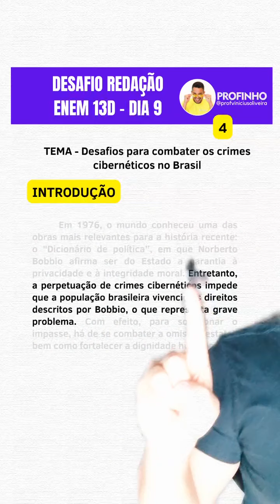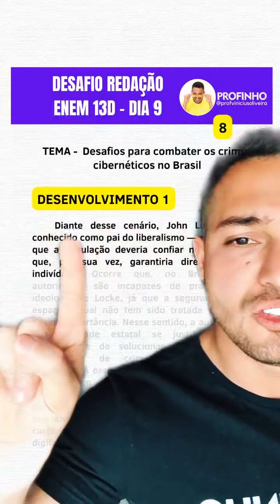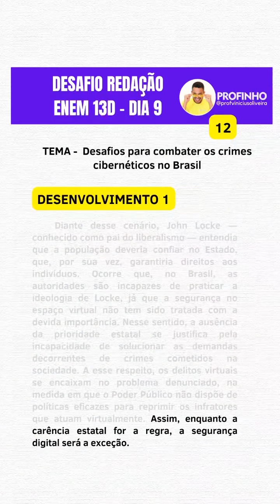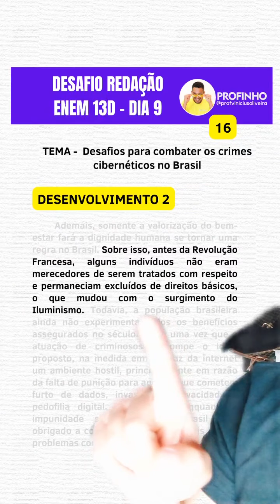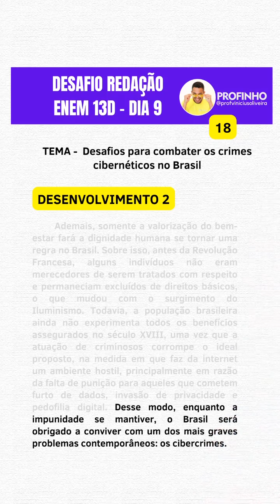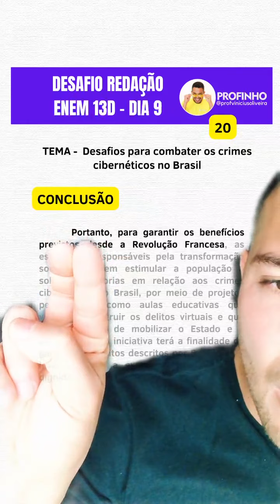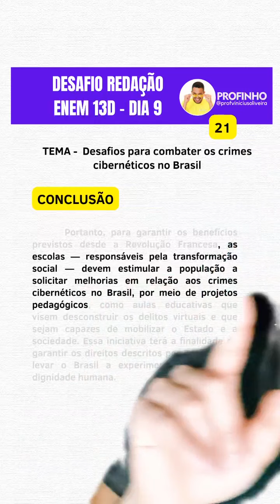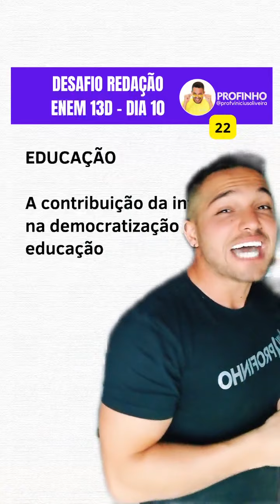9º TEMA POSSÍVEL REDAÇÃO ENEM 2022 | PROFINHO da REDAÇÃO